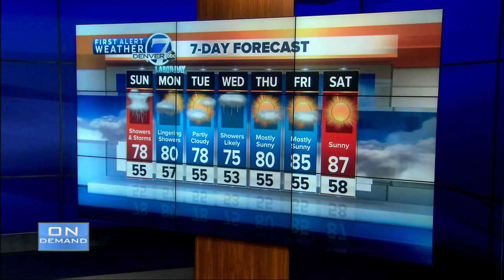Denver 7 Latest Headlines | September 1, 4pm